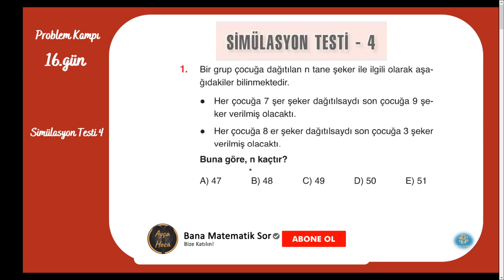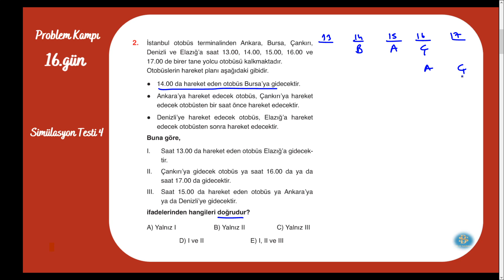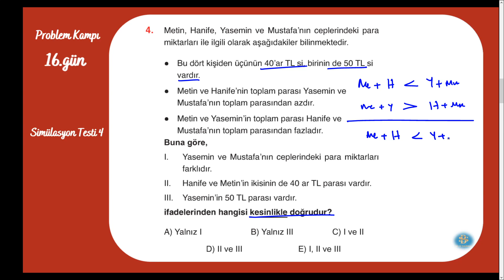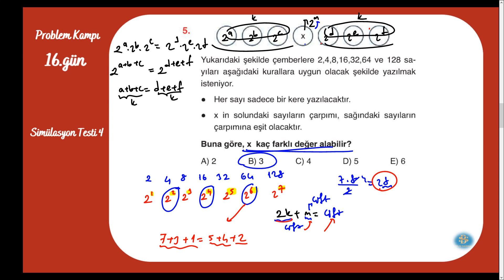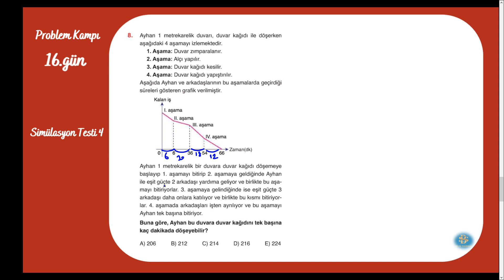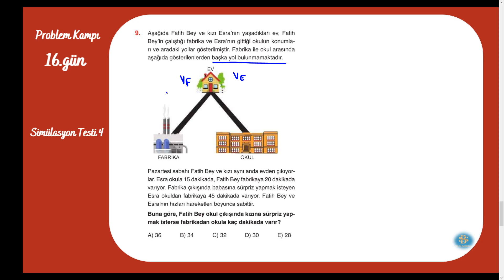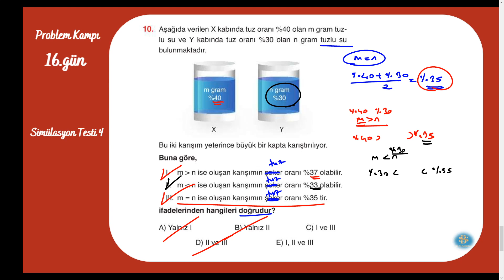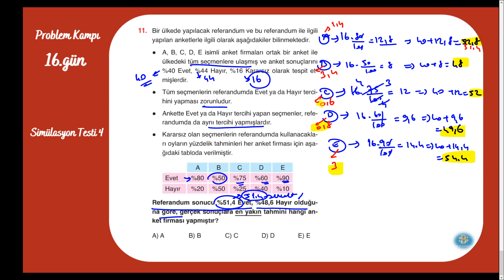Bilgi Sarmal Problemler-16.Gün/ Simülasyon Testi 4